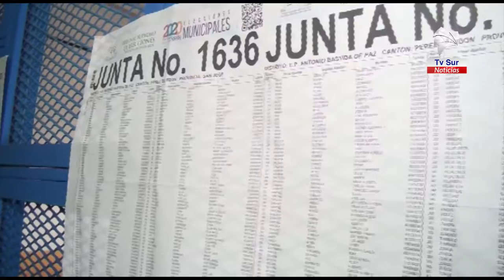La posibilidad de votar dejó satisfechos a los encargados del CAI en Pérez Zeledón